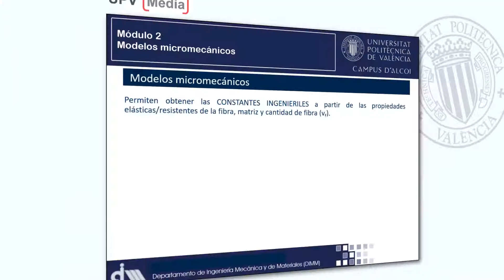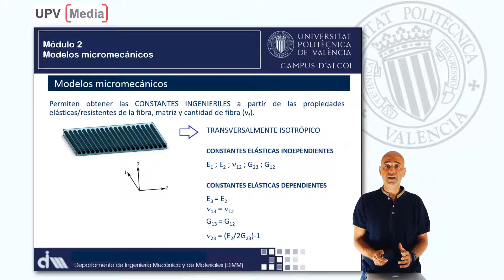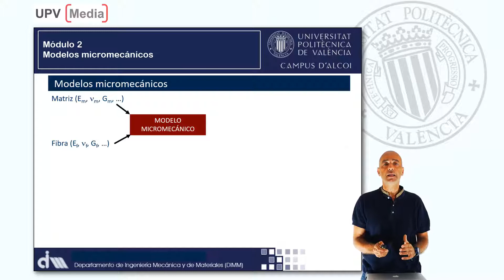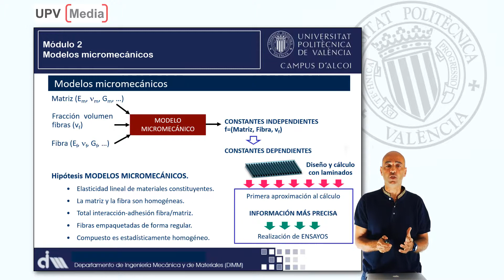M2_U5_01_Introduccion_modelos_micromecanicos | 28/91 | UPV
Título: M2_U5_01_Introduccion_modelos_micromecanicos

Descripción automática: En este video, se explica cómo los modelos micromecánicos son usados para derivar constantes ingenieriles de materiales compuestos, basándose en las propiedades elásticas o resistentes de la fibra y la matriz, así como la fracción en volumen de fibras (Vf). Se detalla que una lámina compuesta unidireccional tiene tres direcciones fundamentales: longitudinal, transversal y fuera del plano, siendo transversalmente isotrópica y con cinco constantes elásticas independientes: módulo longitudinal (E1), módulo transversal (E2), módulo de Poisson en la dirección 1-2, y módulos de cortadura en las direcciones 2-3 y 1-2. Estas constantes permiten estimar otras propiedades elásticas dependientes.

El vídeo también describe cómo los modelos micromecánicos usan inputs como propiedades mecánicas y físicas de la matriz y la fibra -incluyendo módulos de tracción y cortadura y densidad- para estimar las constantes independientes y dependientes, fundamentales para el diseño y cálculo preliminar con materiales compuestos. Sin embargo, para obtener valores más precisos, se requieren ensayos de caracterización mecánica.

Las hipótesis subyacentes en los modelos micromecánicos incluyen la suposición de una elasticidad lineal y homogeneidad total en matriz y fibra, una interacción completa entre ambas y un empaquetamiento regular de las fibras, asumiendo homogeneidad estadística al generalizar el comportamiento desde una única fibra y su matriz circundante hasta toda la lámina compuesta.

Curso: Este vídeo es el 28/91 del curso MOOC Materiales avanzados en Ingeniería derivados de laminados compuestos.